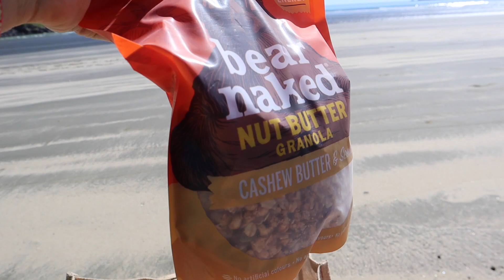ONE NIGHT AT OKAINS BAY // Weekend vlog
A quick weekend getaway in the van for one night. Camping at Okains Bay on the Banks Peninsula in Canterbury, New Zealand. Hanging out at the beach and eating fish sandwiches.

MY LINKS

- Main camera (my review)
- Second camera (my review)

TRAVEL GOODIES

When you sign up with this link and book your first place.

When you book using this link!

ABOUT ME

Californian traveling the world and living in New Zealand. Here to share adventures and give you tips about travel, culture, language, and life.